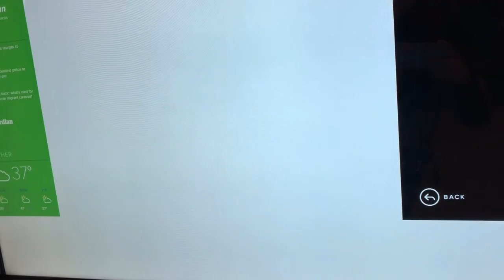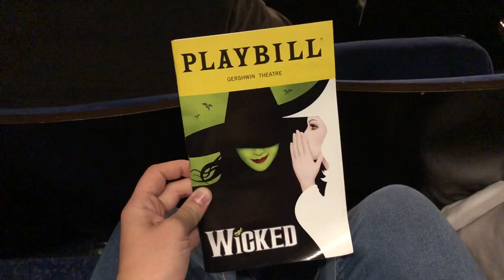My cousin said YES TO THE DRESS! | SimplyBySam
Hi everyone! I hope you all had a great Christmas and holiday! A few weekends ago, I went to New York City with my new cousin-to-be and some of the family, and we went sight seeing, and went to see my cousin say "yes" to the dress at Kleinfeld's!

We had a lot of fun and watch the video to see places we ate, went to sight see, and popped some champagne!

A shoutout to Lisa from "Say Yes to the Dress" for helping my cousin, and to my cousin for inviting my mother and me!